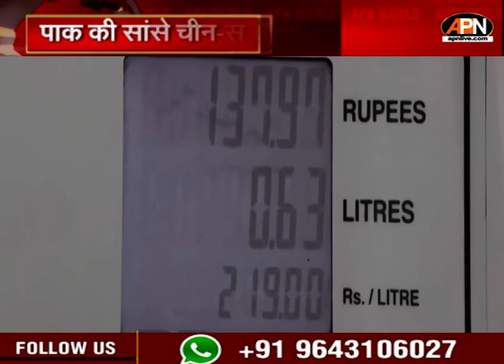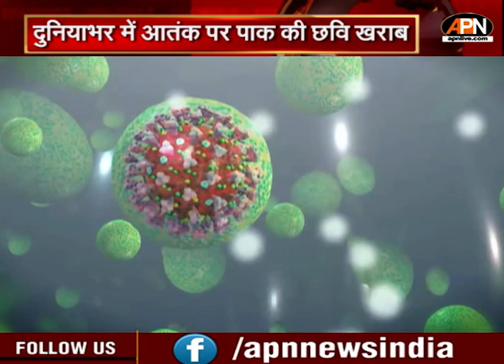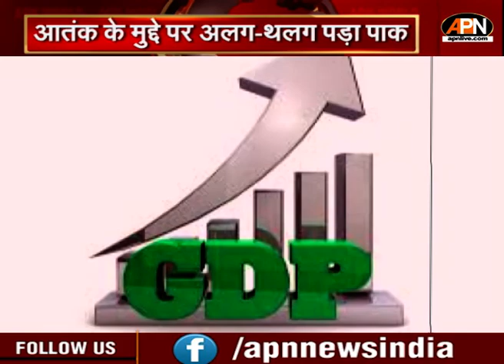गहरे आर्थिक संकट से गुजर रहा पाकिस्तान, क्या पाक का होगा श्रीलंका जैसा हाल?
पाकिस्तान इन दिनों गहरे आर्थिक संकट से गुजर रहा है। बताया जा रहा है संरचनात्मक कमियां इसकी सबसे बड़ी वजह हैं। कह सकते हैं कि पाकिस्तान श्रीलंका की राह पर चल पड़ा है।